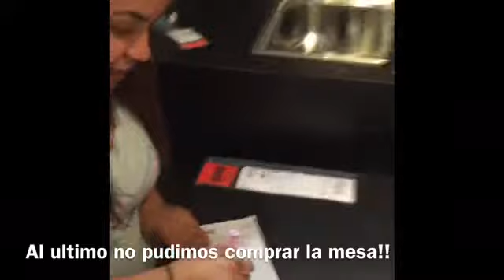Vlog#3 Cake Fight!!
Cake fight & this crazy little family!!